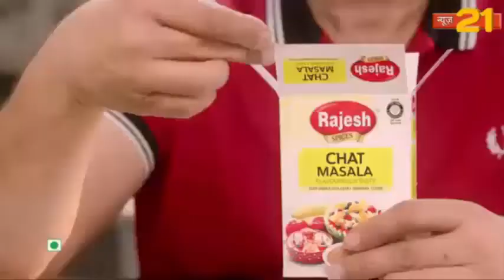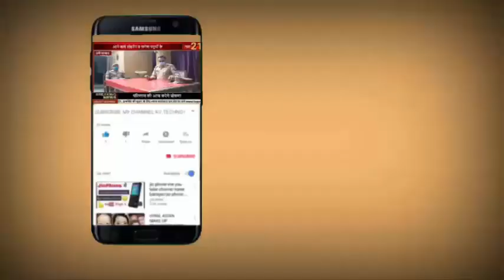पीलीभीत एजेंसी के पास चेकिंग के दौरान आने जाने वालों का 500,1000,2000, तक चालान काटा गया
एजेंसी के पास चेकिंग के दौरान आने जाने वालों का 500,1000,2000, तक  चालान काटा गया